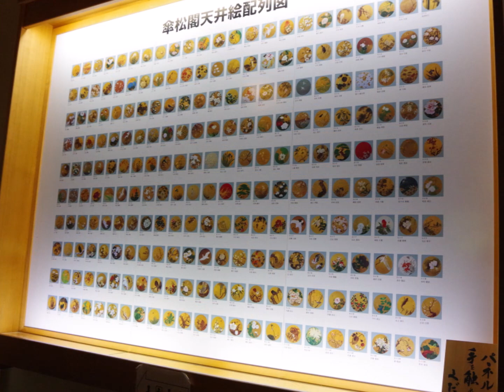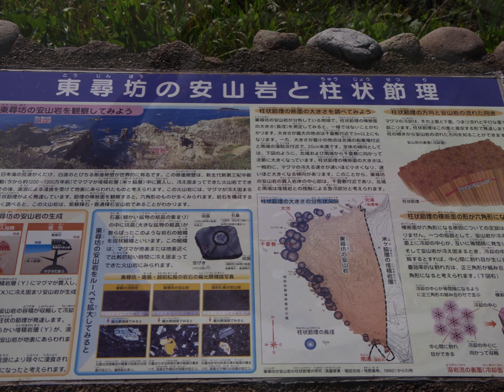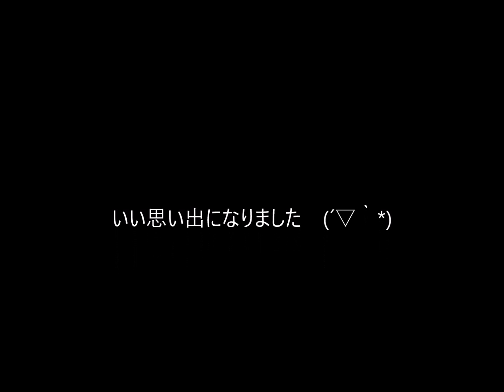永平寺と東尋坊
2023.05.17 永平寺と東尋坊